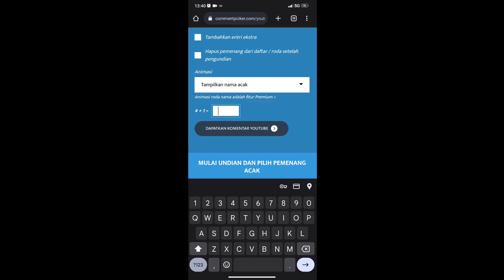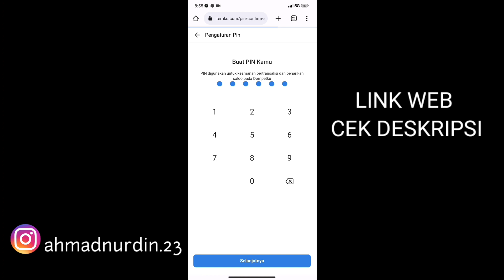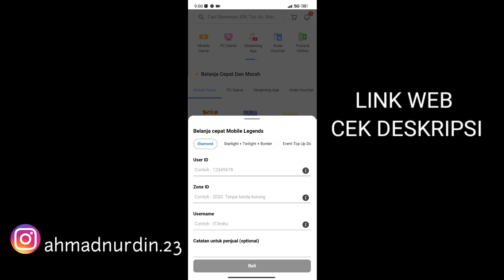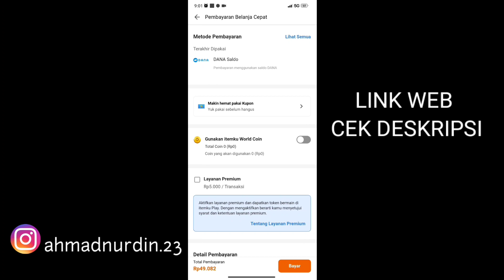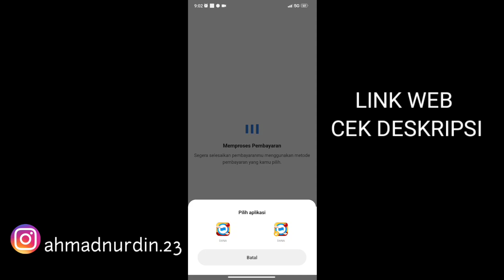BURUAN KALM! CARA MENDAPATKAN TIKET KOF TAMBAHAN GRATIS DI SERVER LUAR EVENT KOF 2023 VPN BISA?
CARA MENDAPATKAN  TOKEN GRATISAN TAMBHAN

(ahmadnurdi.23)